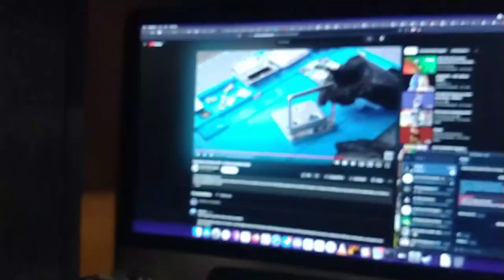Upgrade Tela IPS GameBoy Advance SP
Após algum tempo sem usar meu GameBoy Advance SP tive a infeliz surpresa de encontrar a tela de cristal liquido dele com manchas o que é comum de acontecer nesses aparelhos antigos porém no meu caso acredito que aconteceu devido ao mesmo  estar armazenado em um local onde o calor pode estar afetando de alguma forma as telas de LCD pois aconteceu recentemente o mesmo com o meu Game Boy Color ou talvez tenha sido apenas uma infeliz coincidência...vai saber.
Enfim, segue um vídeo rápido pois o processo é para ser rápido mesmo uma vez que esse dispositivo é extremamente simples na montagem e compacto, sem muita complexidade na sua parte interna sendo limitado a uma única placa, tela e bateria.

[]'s
PopolonY2k